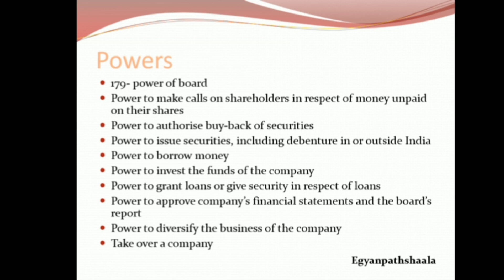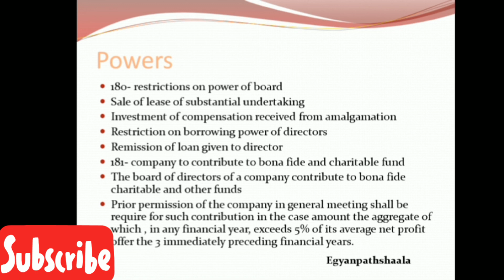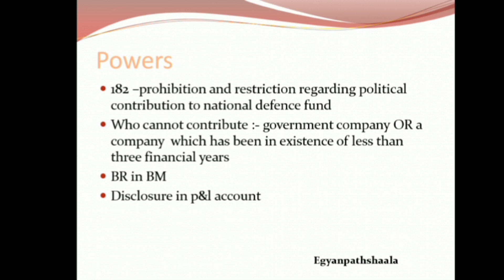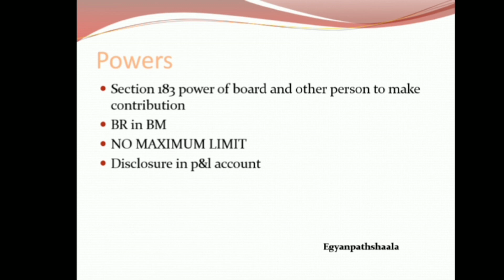Directors | Powers of Directors | Section 179, 180, 181, 182, 183 | Company Law | Unit 4 Part 6